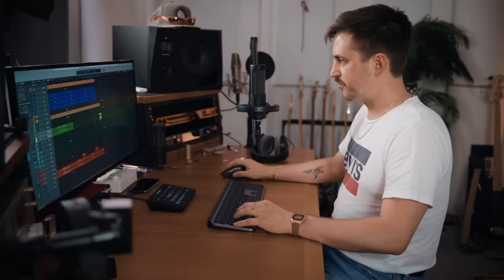BARBIE GIRL im Style von FALCO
Die Entscheidung ist euch wohl nicht schwer gefallen. Welchen Song von Falco soll ich mal in 5 Styles verkleiden?